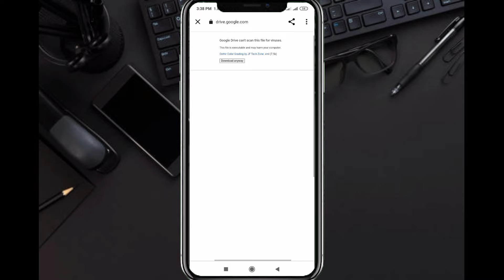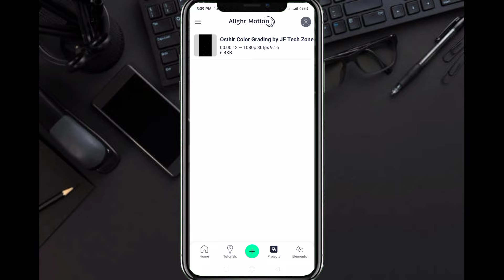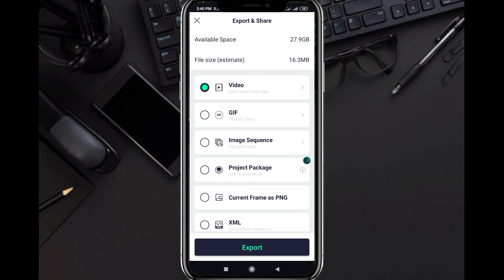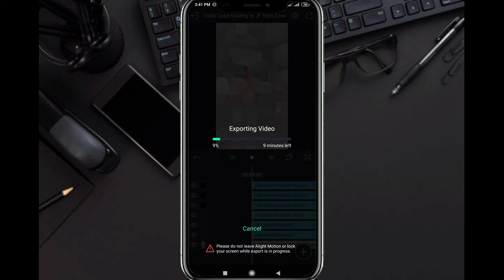Video editing in Alight Motion | AM Technology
VideoEditing # Alight Motion # AM Technology

We make technology base videos, including IT related any problem and solution, tech, technology, Tech knowledge, tech reviews and discussions, any other software and hardware related issues video tutorials.